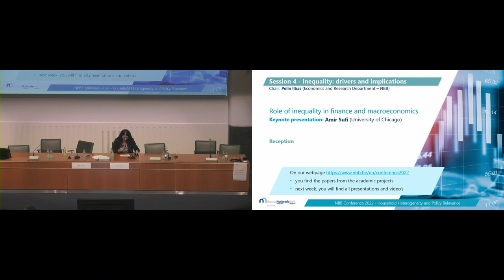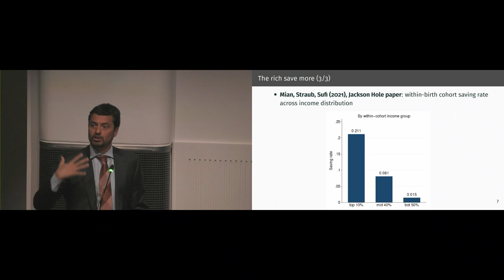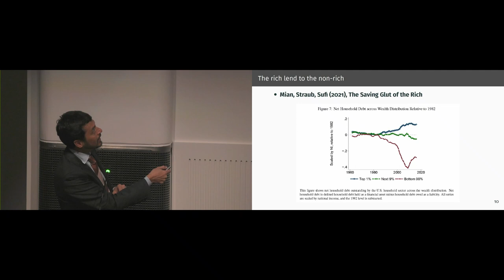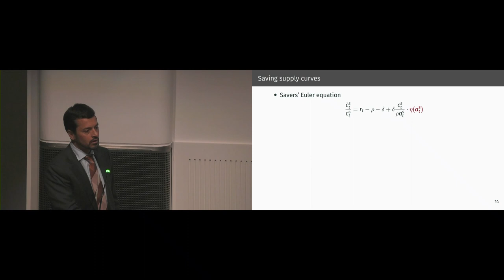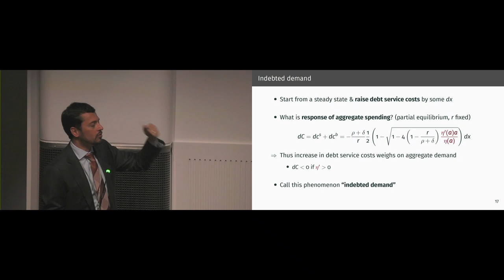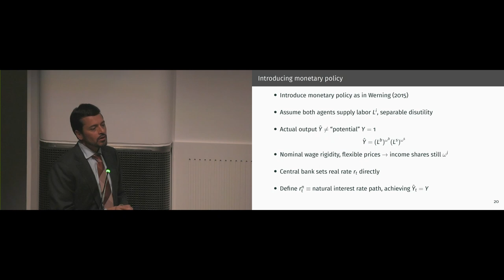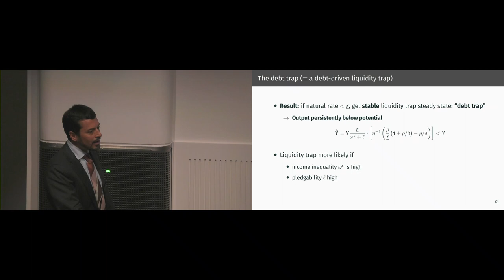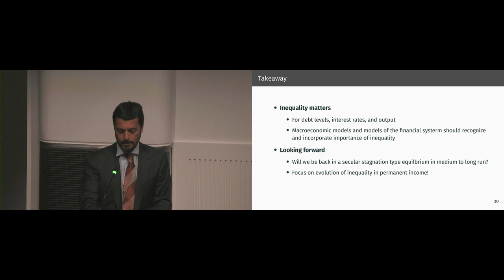Keynote: Role of inequality in finance and macroeconomics